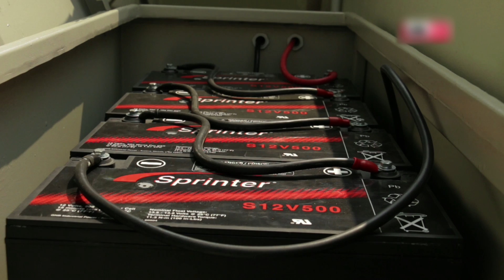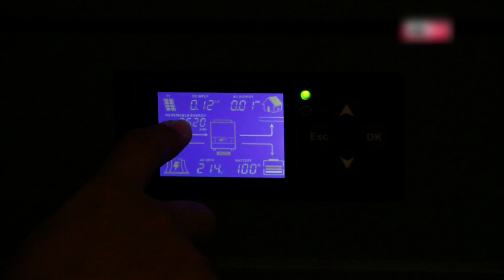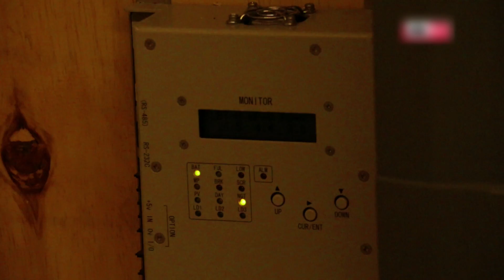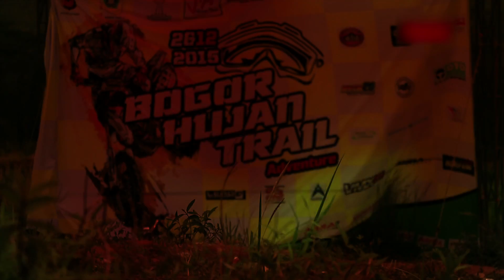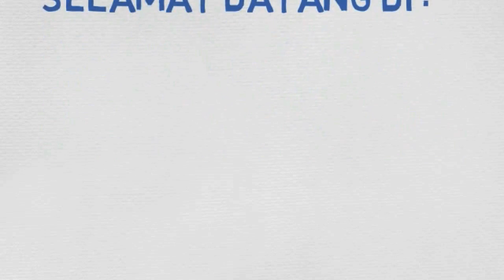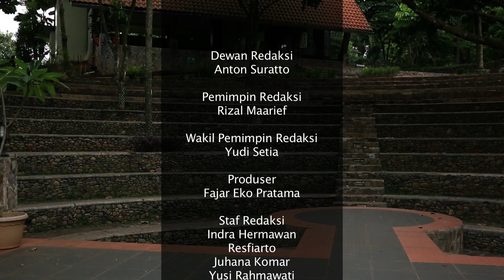KOMUNITIF; BERBUAT POSITIF LEBIH MULIA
Berkelompok dengan tujuan positif dan bermanfaat sangat mulia. Merawat, melindungi, berprestasi dan menghargai secara bersama-sama akan memberikan nilai plus di tengah masyarakat. Unduh RATTO TV di ratto.ibolztv.net.